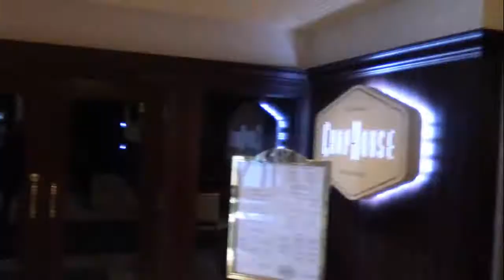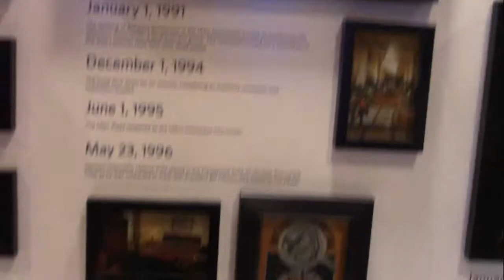2022 Weekend In Milwaukee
Robert Fripp Discussion Series, Milwaukee, WI for Braedon's Birthday